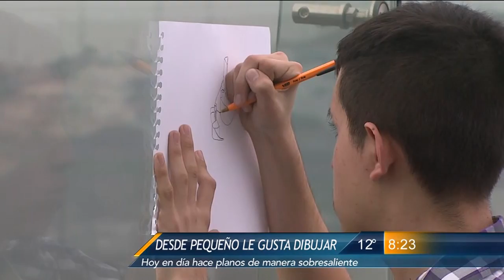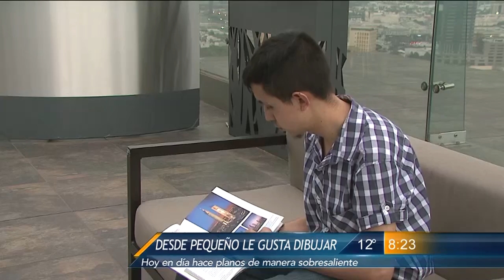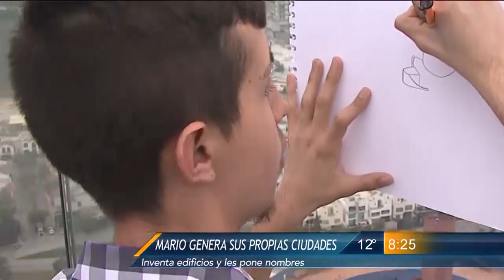Las Noticias - Talentos en Acción con Anagaby Espinosa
Presenta a Mario Raúl Goyzueta Chacón